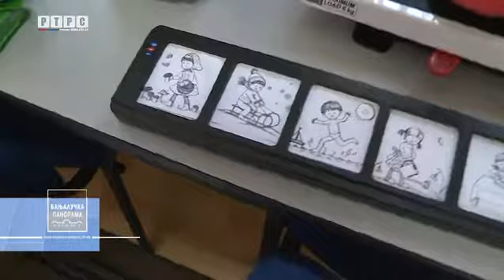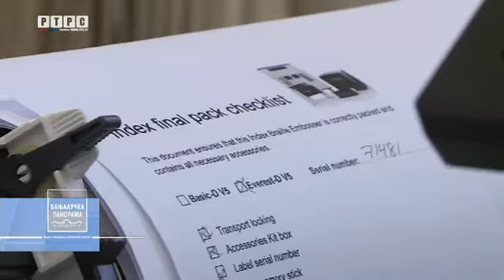OŠ "Aleksa Šantić" dobila opremljen logopedsko-defektološki kabinet